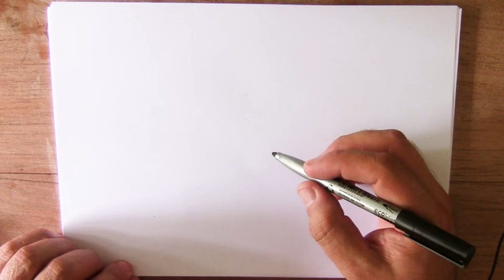16 september - Leidster en gastouder tekenen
Op de dag van de leidster of gastouder teken we een gastouder, doe je mee?